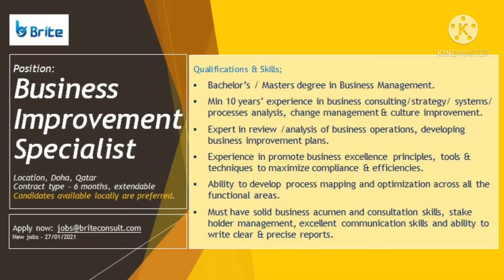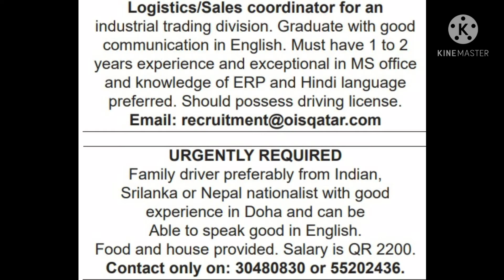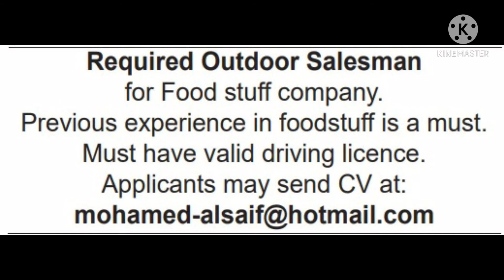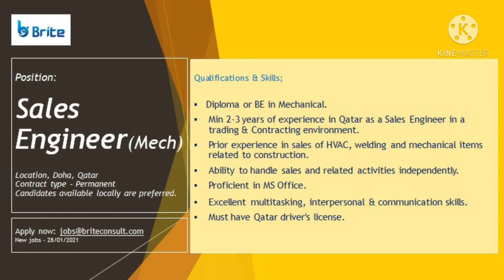Indo Qatar Jobs 28.01.21